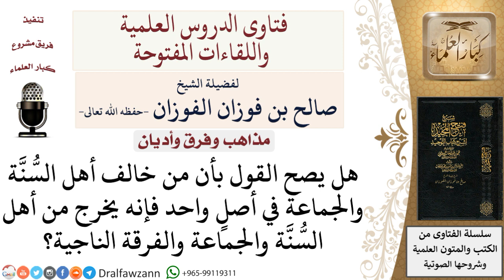هل من خالف أهل السُّنَّة والجماعة في أحد الأصول يخرج من الفرقة الناجية؟ لمعالي الشيخ صالح الفوزان